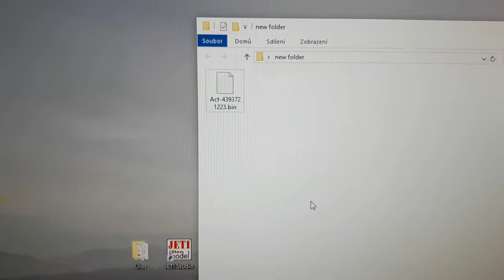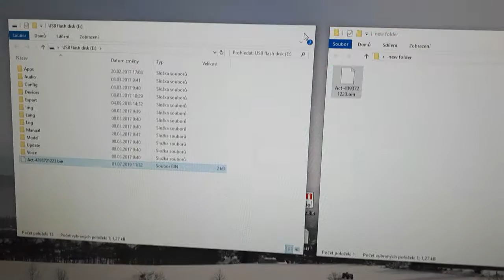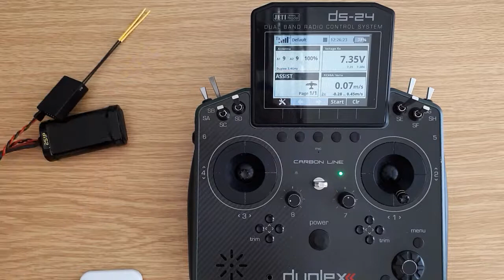JETI ASSIST vario enable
CZ: Aktivace vária v přijímači JETI ASSIST. Prvně musíte registrovat Váš ASSIST přijímač přes web swshop.jetimodel.com, a poté obdržíte aktivační soubor. Dále dle videa ...

EN: The process of how to activate the vario function in the ASSIST receiver. First you have to register your ASSIST receiver via swshop.jetimodel.com and then you get an activation file by email.